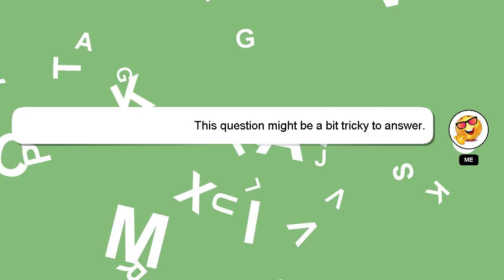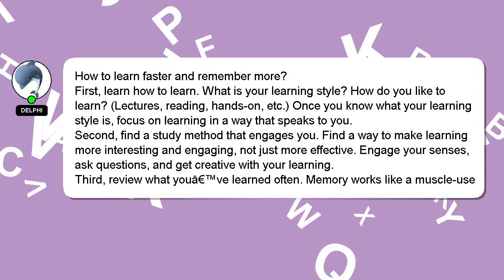How to learn faster and remember more?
A little intro about me, Howdy, my name's Delphi. I am here to provide you with assistance in answering your questions. - How to learn faster and remember more?

If you have more specific query you can comment or chat with me  and let me know your queries. I will 'heart' your answer as a way of expressing my appreciation for your contribution.

*2 What we are experimenting :*